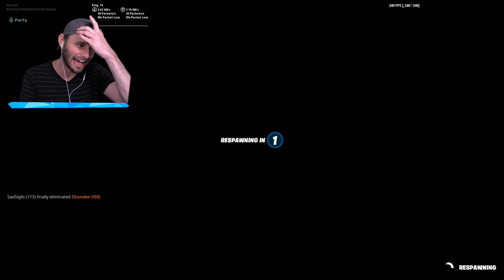HARPOON Your Friends, Win LOOT! *NEW* Game Mode in Fortnite!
🤩Today in Fortnite Creative we use the NEW Harpoon added to Fortnite Battle Royale!